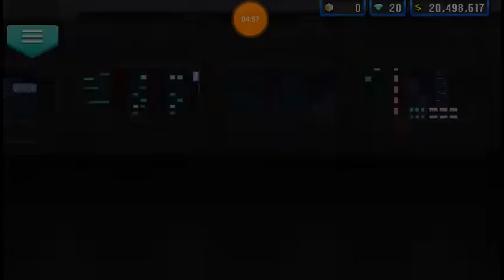The Basics Of Beginning Your Pixel Car Racer "Career" | Pixel Car Racer EP: 73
?sub_confirmation=1

This is the basics about Pixel Car Racer and how to get your "career" started